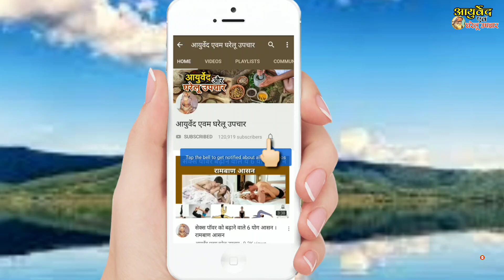आपका भी मुंह दो उंगली से कम खुलता है तो करें ये घरेलू उपचार, निश्चित तौरपर आपका मुंह पुनःखुलने लगेगा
online आप यहां से खरीद सकते है

आप इसको भी try kar sakte hai best hai

अगर आपको ये सब न मिले तो आप ये भी try कर सकते है